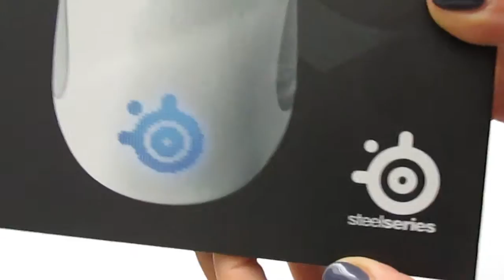Мышь STEELSERIES Sensei RAW Frost Blue | unboxing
Мышь STEELSERIES Sensei RAW Frost Blue | распаковка